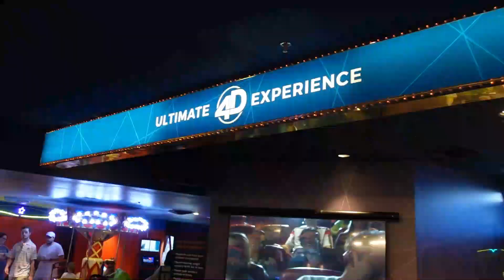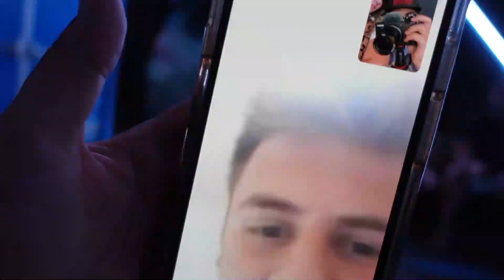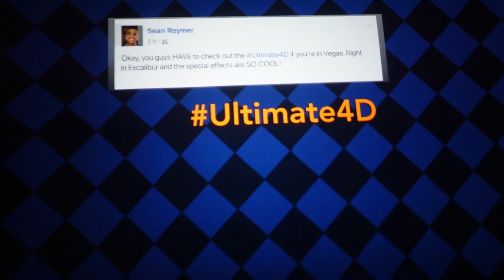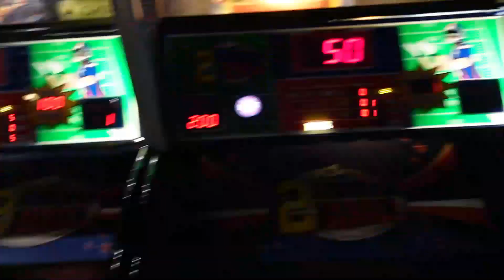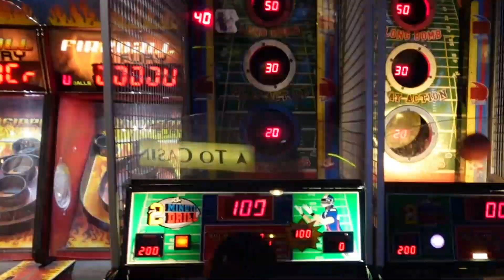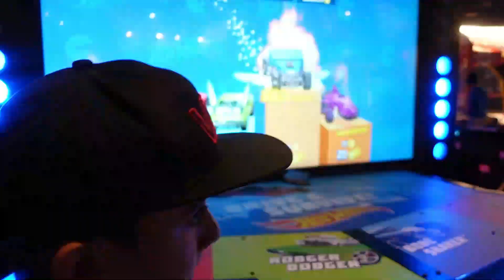TRYING NEW THINGS AND COMPLETING OUR SUMMER BUCKET LIST AS A FAMILY | Summer Bucket List Series 1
It’s time to start completing our Family Summer Bucket List of 2021. We start off today with some Staycation type things to do here in Las Vegas. We hit up an awesome arcade for the ultimate 4d experience and then get some massive ice cream shakes!

Yesterday’s Vlog:
I HOPE SHE DIDN'T FORGET HOW | Ashlynn hasn't driven in a while + Emberlynn learns EASY MEAL PREP